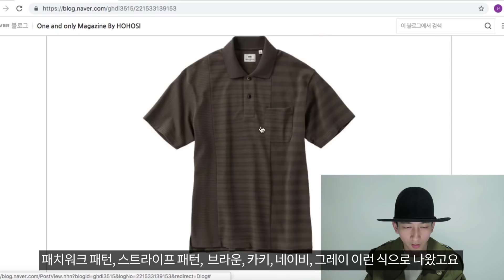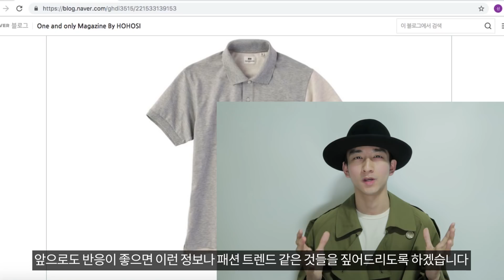아직도 유니클로 x JW앤더슨밖에 모름? 엔지니어드 가먼츠 x 유니클로 협업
- HOHOSI SNS -